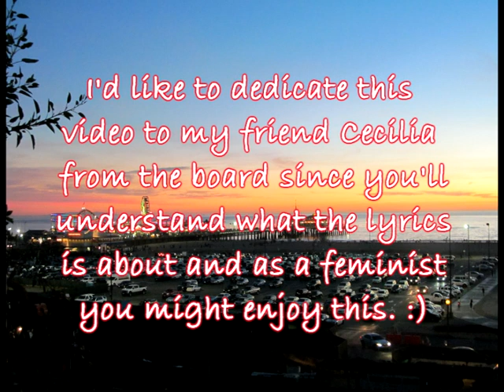Sue Ellen & Peter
Today the wonderful Linda Gray celebrates her 80th birthday so I thought I'd post a new Sue Ellen video. This time focusing on her relationship with Peter Richards,  as portrayed by Christopher Atkins.

It is set to a song in Swedish called "Kunde va din mamma" by Lena Philipsson. It is a lighthearted song about an older woman who is being persued by a much younger man. I got the idea for the video when I went to a Lena concert and she had some graphics in the background of this song that alluded to the movie poster for The Graduate. :)

Anyway if you click CC there are English subtitles available. Oh and for the record Linda does not look old enough to be Peter's mother!